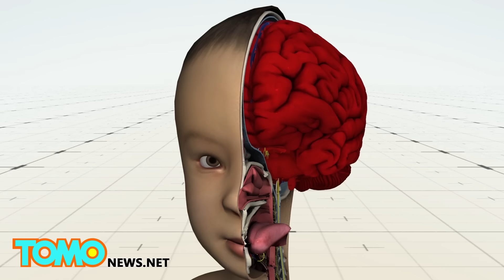บุหรี่อิเล็กทรอนิกส์ทำร้ายเด็ก ยอดเพิ่มกว่า 1,500 เปอร์เซ็นต์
COLUMBUS, OHIO — จากการศึกษาพบว่าจำนวนของเด็กที่ได้รับพิษจากนิโคตินในบุหรี่อิเล็กทรอนิกส์ในสหรัฐอเมริกาเพิ่มขึ้นระหว่างปี 2013 และปีที่ผ่านมา

นักวิจัยกล่าวว่าจำนวนที่เพิ่มขึ้นอย่างมากเป็นผลกระทบจากความนิยมของบุหรี่อิเล็กทรอนิกส์ที่เพิ่มขึ้นในช่วงเวลาเดียวกัน

ตามรายงาน จำนวนของเด็กอายุต่ำ 6 ขวบที่ได้รับพิษจากบุหรี่อิเล็กทรอนิกส์ในสหรัฐฯเพิ่มขึ้นจาก 14 รายต่อเดือนในเดือนมกราคม 2012 เป็น 223 รายต่อเดือนในเดือนเมษายนปี 2015 หรือเพิ่มขึ้นมากกว่า 1,500 เปอร์เซ็นต์

โดยมากกว่าร้อยละ 90 ของเด็ก ได้รับพิษจากการกลืนนิโคตินเหลว โดยเฉลี่ย ศูนย์พิษวิทยาในสหรัฐอเมริกาจะได้รับโทรศัพท์เกี่ยวกับเด็กที่ได้รับพิษทุกสามชั่วโมง

การศึกษานี้เผยว่าในช่วงระยะเวลา 40 เดือนที่ผ่านมา มีเด็ก 17,500 รายได้รับผลกระทบจากบุหรี่และ 4,000 รายจากบุหรี่อิเล็กทรอนิกส์หรือนิโคตินเหลว

นิโคตินเหลวจะถูกดูดซึมได้อย่างง่ายดายโดยร่างกายและสามารถเป็นอันตรายต่อหัวใจ ระบบการไหลเวียนของเลือด ระบบทางเดินอาหาร และระบบประสาท การใช้บุหรี่อิเล็กทรอนิกส์ในหมู่ผู้ใหญ่ชาวอเมริกันเพิ่มขึ้นสองเท่าในช่วงปี 2010 และ 2013 และเป็นที่คาดกันว่าประมาณหนึ่งใน 10 ของประชาชนใช้บุหรี่อิเล็กทรอนิกส์

นักวิจัยแนะนำให้ผู้ปกครองเก็บบุหรี่อิเล็กทรอนิกส์และอุปกรณ์ที่เกี่ยวข้องให้ห่างมือเด็ก พร้อมกระตุ้นให้ผู้ปกครองงดเว้นการเติมบุหรี่อิเล็กทรอนิกส์ต่อหน้าเด็กๆ

ยินดีต้อนรับสู่ TomoNewsThailand ทีมงานโทโมเป็นผู้สร้างข่าวแบบอนิเมชั่นที่ครอบคลุมหัวข้อข่าวหลากหลาย ไม่ว่าจะเป็นสถานการณ์ปัจจุบัน, ข่าวโลก, ข่าวกีฬา, ข่าวบันเทิง และเทคโนโลยี ขณะนี้ทีมงานข่าวโทโมพร้อมที่จะนำเสนอรูปแบบใหม่ของการชมข่าวให้กับแฟนๆชาวไทยแล้ว อย่าลืมสมัครเป็นสมาชิกช่องข่าวโทโมด้วยนะค้า ว่าแต่วันนี้คุณดูข่าวโทโมรึยังเอ่ย